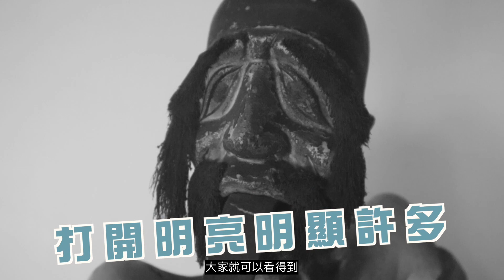【入圍影片】《立志老男孩 西羅殿大二爺神開箱》 2023 臺南市文化資產影像競賽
立志老男孩-西羅殿大二爺神開箱
Unboxing The Gods of Xiluo Temple
楊信男、唐偉立
25'42"│網路節目類│FHD│國臺語│臺南市中西區│2022

西羅殿的大二爺，在阿立接觸西羅殿這十多年來，從未看過這兩尊大二爺脫冠脫袍的樣子，拍攝這次的神開箱，才發現原來大二爺藏有這麼多的玄機，光是大爺的入神孔，是做在頭頂上，就已經很奇特了！這次的修復，是以阿立的修復理念"修原如原"為出發點，並結合信徒們的情感，所以在外觀上並無太大的改變，但是！大二爺的身體已經強化了，包括舌頭、彩繪脫落、粉線裝飾、顏色缺失等等。希望大家看完之後，能對修復有多一份了解。